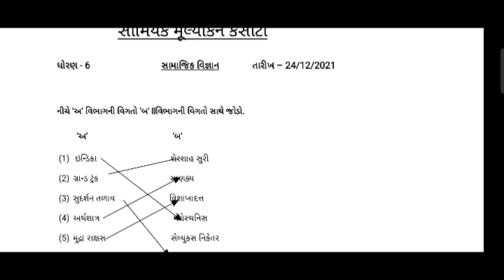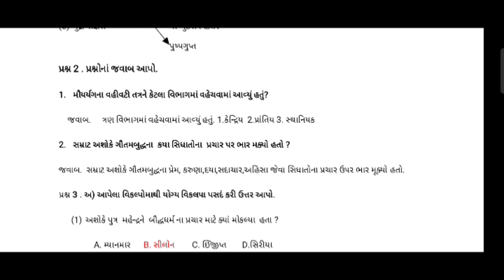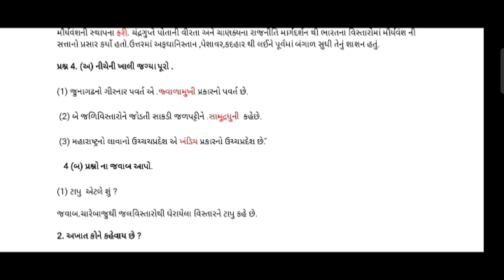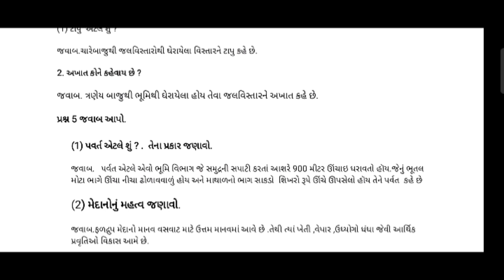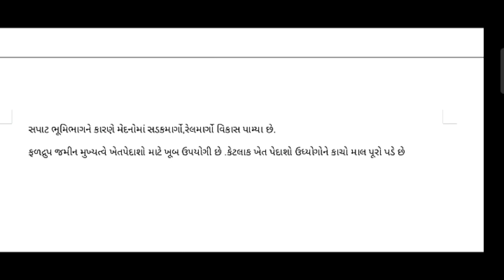ધોરણ 6 સામાજિક વિજ્ઞાન એકમ કસોટી પેપર સોલ્યુશન ડિસેમ્બર.std 6એકમ kasoti pepar solution તા 24/12/2021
ધોરણ 6 સામાજિક વિજ્ઞાન એકમ કસોટી પેપર સોલ્યુશન ડિસેમ્બર તા.24/12/21.ekam kasoti pepar solution December

Ekm kasoti pepar solution December month
Dhoran 6 samajik vigyanએકમ કસોટી પેપર સોલ્યુશન
Bija vishayna  peper solution jova mate nicheni link following karo.